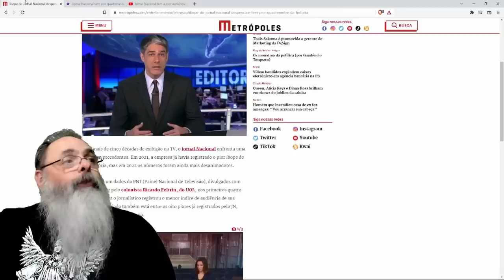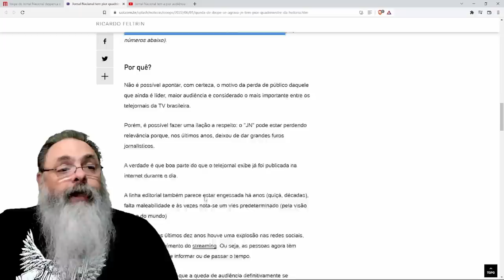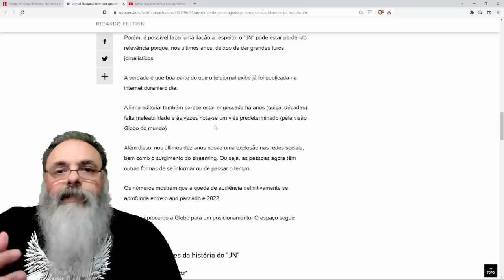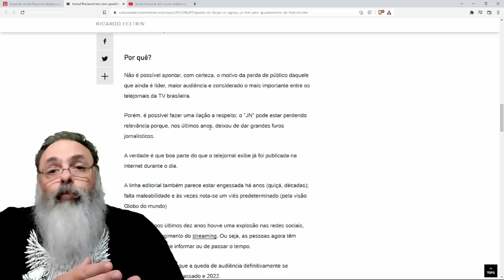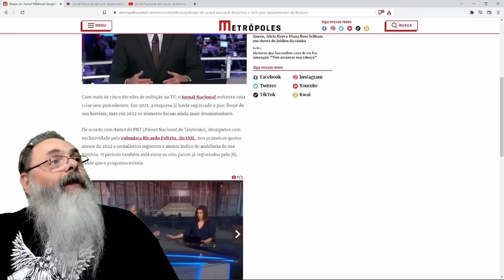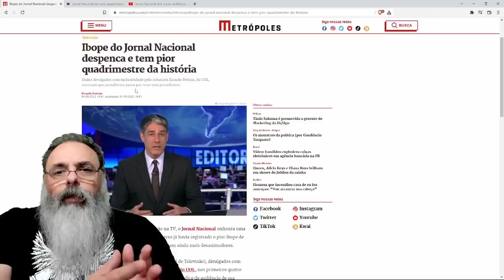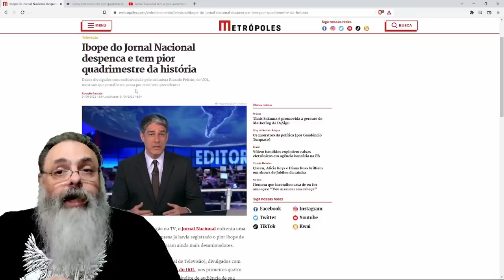JORNAL NACIONAL nunca teve índices tão RUINS quanto em 2022! O que está ACONTECENDO?